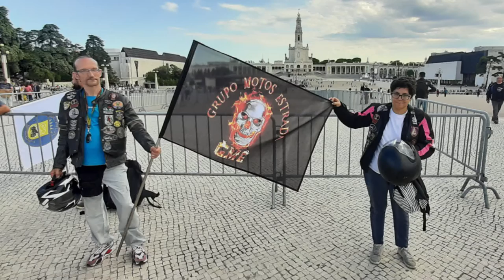GME Bênção dos Capacetes 2022 FATIMA